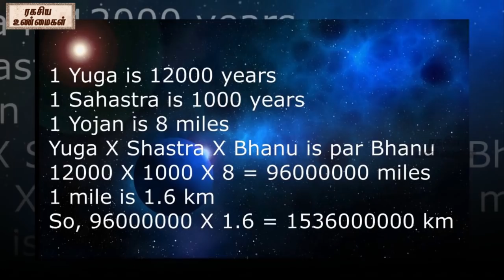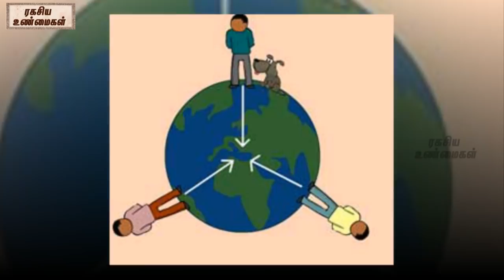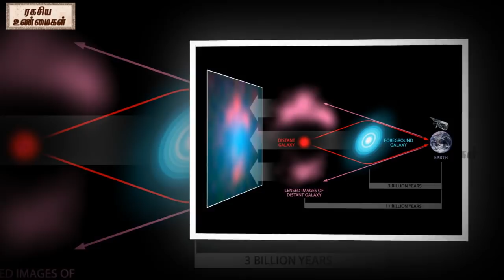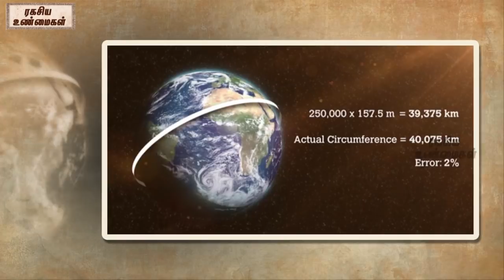Unknown Facts Of Ancient Indian Science || Part-02|| Unknown Facts Tamil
'Watch-Unknown Facts Of Ancient Indian Science  || Part-02|| Unknown Facts Tamil